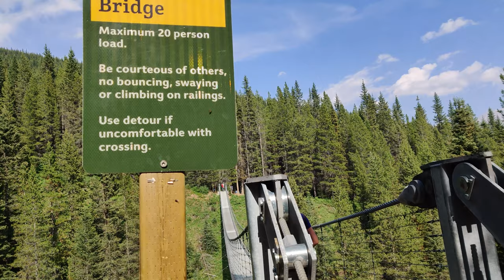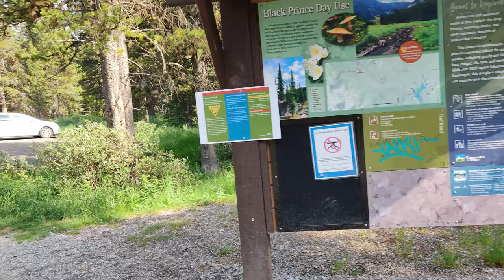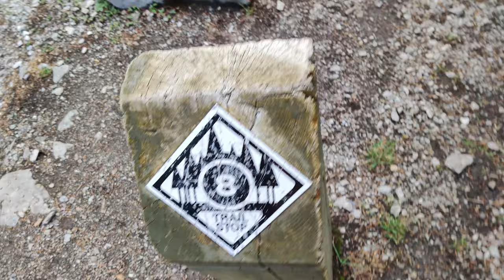Almost PEED on the SUSPENSION BRIDGE! | Omega Scuffed Vlog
I am sorry this vlog is so scuffed. I spent way too much time editing it to not upload it ^^" Please let me know if you would like to see more vlogs in the future down in the comments below! I will try to actually film more next time xD